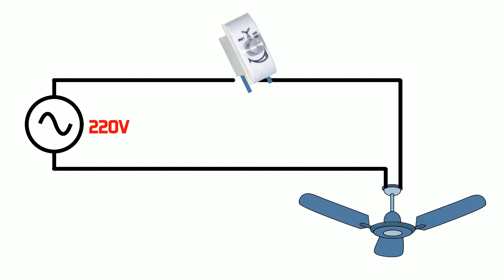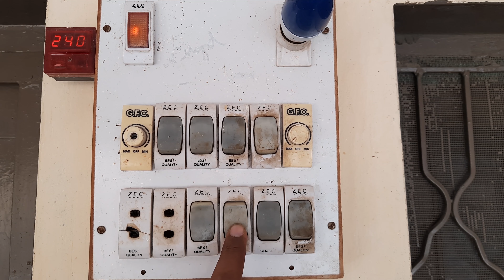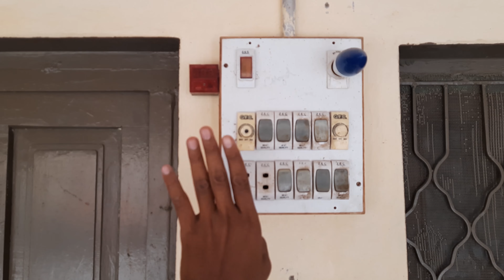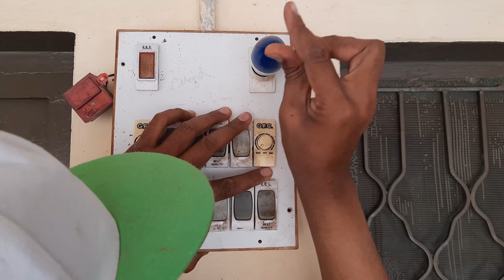How to change & install electric ceiling fan dimmer slow high speed volume controller at home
Hi there,
In this video tutorial we will learn how to change sealing fan dimmer. Dimmer is an electric speed controller used in AC electricity it is use to control the speed of a fan. Sometime it damaged due to many reasons. We can Change electric sealing fan dimmer easily at home. Fan dimmer is so easily that any person with knowledge can change it at their home with con concern. First of all go to the market and purchase a fan Dimmer it is available at very cheap price. After that follow all the step that I have shown in this video. And you will be able to easily change the ceiling fan dimmer speed controller easily at home.